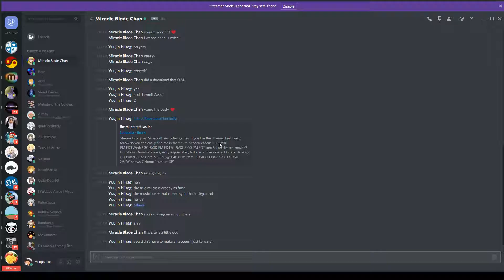Lumindia plays "Mother is that you?"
I play a friend's game and get thoroughly spooked and unnerved in the process.